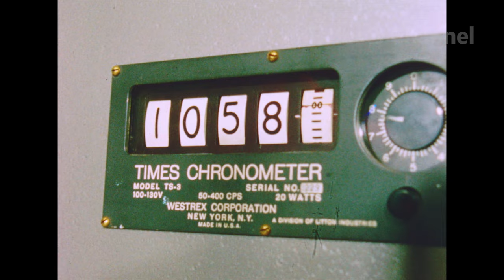HD BLAST WAVE HIT VARIOUS BUILDINGS CANADA 500 TONS TNT SIMULATED NUCLEAR TESTING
Operation Snowball was a conventional explosive test to obtain information on nuclear weapon detonations run by the Defence Research Board[1] with participation from the United Kingdom and United States. A detonation of 500 short tons (454 t) of TNT was used to study the resulting phenomena. The test was held at the Suffield Experimental Station in Alberta and was the largest ever man-made, non-accidental explosion in Canada. The test was also the first of its kind using a stacked TNT block hemisphere of such magnitude, a method repeated in six subsequent tests such as Operation Sailor Hat and Prairie Flat. The test allowed verifying predicted properties of shock and blast and determining its effect on a variety of military targets at varied distances from ground zero